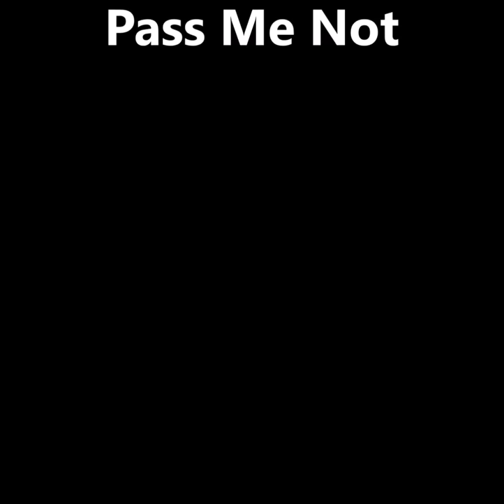Douglas Miller-Pass Me Not